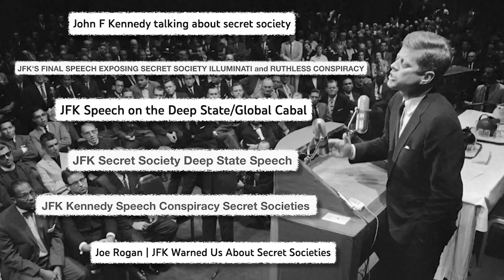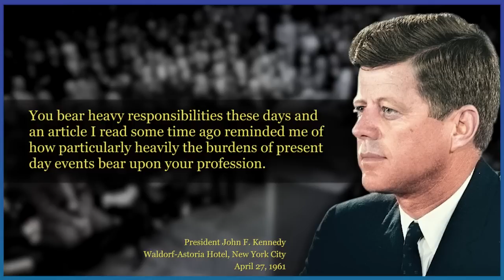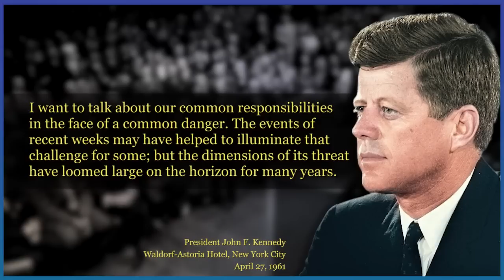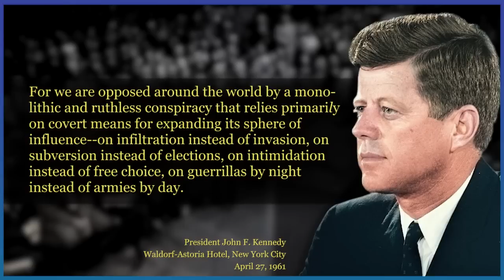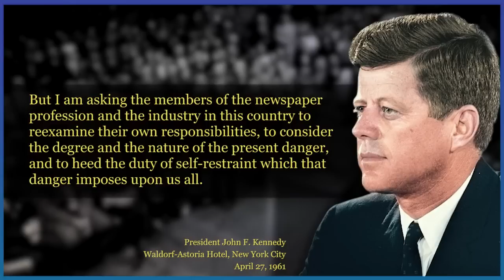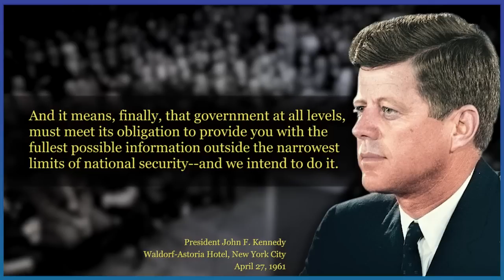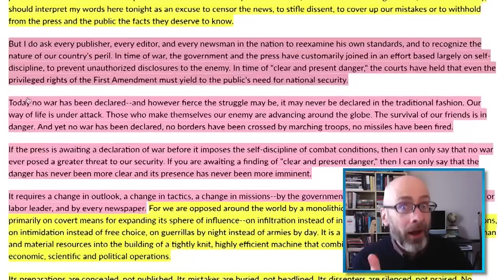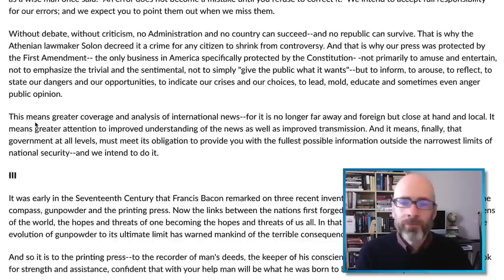Do You Have the JFK Secret Society Speech? - Questions For Corbett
Paul writes in to ask if I have the full JFK "secret society" speech. Why, yes, I do! And guess what? The full speech shows that those highly-edited two-minute YouTube videos you saw back in the day were misleading at best and downright dishonest at worst. Wait until you hear what JFK was actually saying.